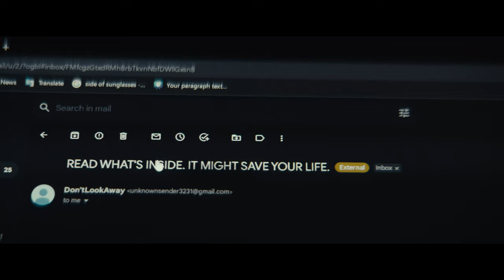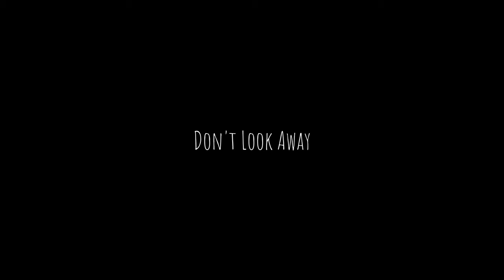"Don't Look Away" - Top 25 - Jakob Owens Horror Short Film Contest 2023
A Film by James West Webb

Director, DP, Editor, Production Design, Sound, & Score (ridiculous titles isn't it) - James West Webb
Actor - Mason Heller
Wardrobe - Kaitlin Mattise
Gaffer & Boom Op - Bryll Tivnan
Sound Mixing and Mastering - Bryll Tivnan IG @shoutoutbryll
Color - Tom Klane
Additional thank you to Cornell Ross for equipment being an AD, etc
Thanks to my mom Lynn Clark
My roommate and frequent collaborators Richard Rogers & Aidan Crowley

Original Monster Design by James West Webb. I've had this idea for a long time and finally this contest brought it to life!